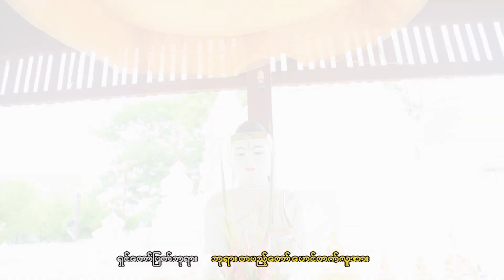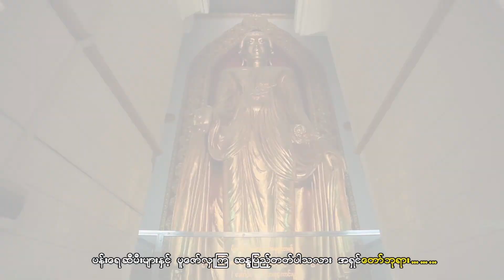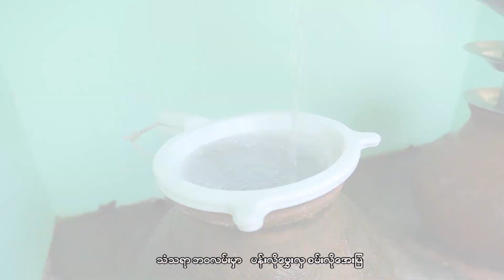အမေ့သားတက်လူ - ဆန္ဒ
အမေ့သား တက်လူ
မုဒိတာနှလုံးသားဖြင့် 📀 တေးစီရီးမှ

🎶 ဆန္ဒ 🎵
တေးရေး 🎼 ဇာတိမာန် မောင်မော်
တေးဆို 🎤 အမေ့သား တက်လူ
ဒါရိုက်တာ 🎥 အိမ်မြှောင်
တည်းဖြတ် 🎬 ပိုင်ကြီး